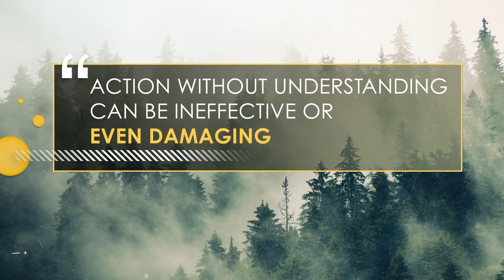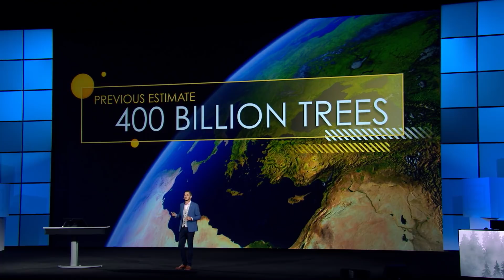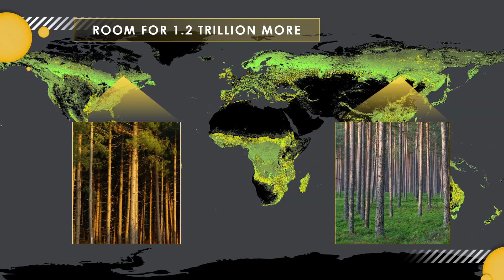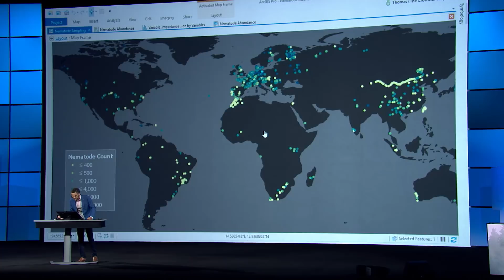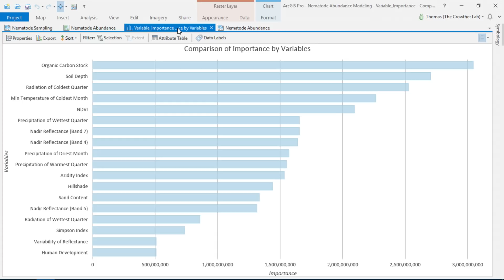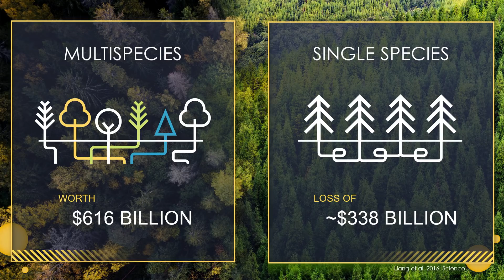The Crowther Lab at ETH Zürich: Ecosystem Science for Global Restoration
Global ecological restoration is one of the most effective weapons in the fight against climate change, biodiversity loss, and rural poverty, but successful restoration requires an intricate knowledge whereby forests can be restored and how that will impact the climate. Explore the biogeography of the planet with Tom Crowther, professor of global ecosystem ecology at ETH Zürich, to discover how carbon sequestration can be improved in existing forests, where new forests could be established, and how billions of hidden soil microorganisms can facilitate successful restoration across the globe.